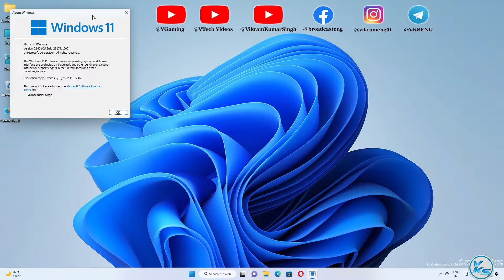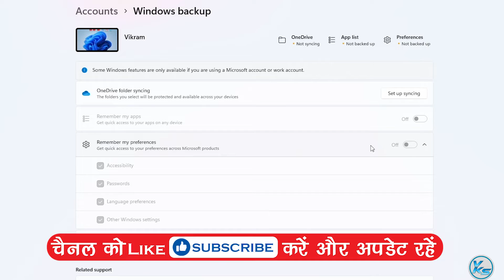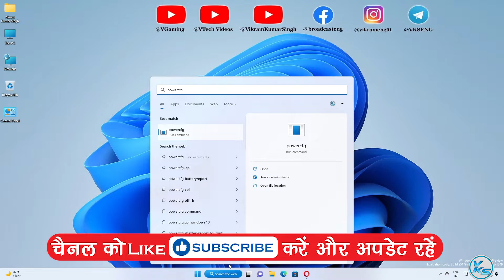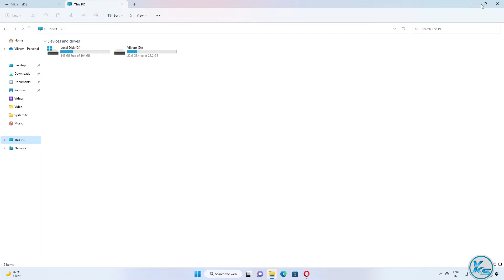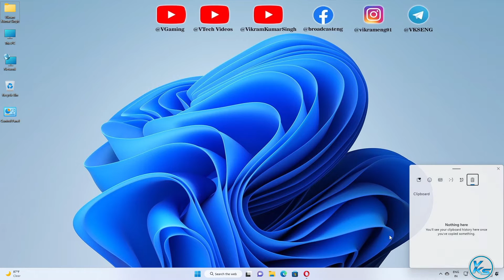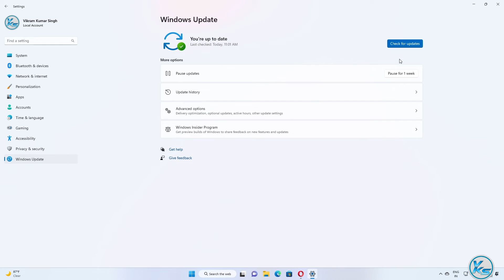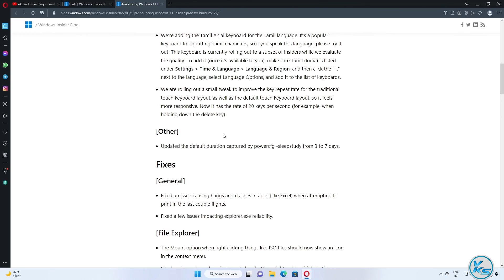✅ Windows 11 Build 25179 - ISO Download, File Explorer Tabs Enabled For Everyone & More Fixes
In This Tutorial, I will be Showing You  ✅ Windows 11 Build 25179 -  ISO Download, File Explorer Tabs Enabled For Everyone & More Fixes (Dev) | How To Update Windows 11 Build 25179.1 | New update Windows 11 Build 25179.1 | windows 11 build 25179.1 kaise update kare | विंडोज़ 11 Build 25179.1 कैसे अपडेट करें (2022).

Useless Tags :
New Windows 11 Build 25179.1 - Recycle Bin Changes, Quick Access Changes, New Korean IME & Fixes
How to Get Windows 11 Update Now
Windows 11 build 25179 NEW Taskbar mute button, Snap Groups in Task View, more
New Windows 11 Build 25179 - New Taskbar Icon, Settings Changes & Fixes (dev Channel)
New Windows 11 Build 25179 – New Share Screen Feature, Clock App & Fixes (dev Channel)
New Windows 11 Build 25179 - Custom Emoji, New Your Phone App Design & Fixes
new media player app
New Windows 11 Build 25179 – New Start Menu Options, Settings, Taskbar Icons & Fixes
microsoft edge with narrator
Windows 11 Build 25179 - Spotlight, Weather Widget On The Taskbar, Context Menu Changes & Fixes
new notepad
New Windows 11 Build 25179 – New Settings moved from Old Control Panel, ISO Download & Fixes
Windows 11 build 25179 Step closer to removing Control Panel
New Windows 11 Build 25179 – New Flyouts for Volume and Brightness & Fixes
Windows 11 build 25179 NEW volume UI and hardware indicators
Windows 11 Build 25179 Updates For Voice Access, Changes And Improvements & Fixes
Windows 11 Build 25179 : New Media Controls in the Lock Screen, Natural Voices, New Input Switcher & Fixes
Windows 11 build 25179: NEW Start folder rename option, new UI elements, more
New Windows 11 Build 25179 – App Folders Name in Start Menu, ISO Download & Fixes (dev Channel)
New Windows 11 Build 25179 – Switch from Dev to Beta, Taskbar, Settings Changes & Fixes (dev)
windows 11 22h2 update build 25179 & iso file download